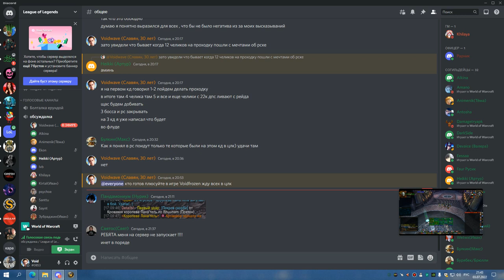1я часть ЦЛК 25об ЛАНА СИНДРА ЛИЧ УБИЛИ БДК 03 07 22